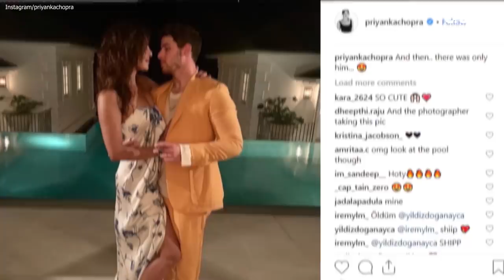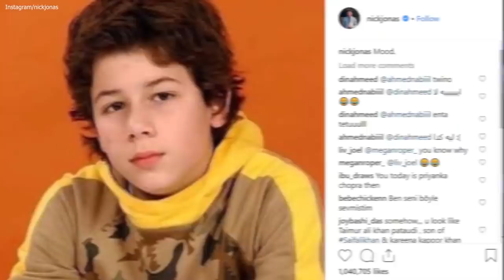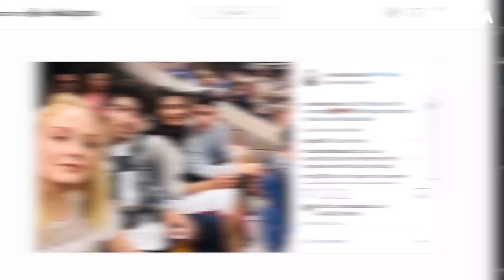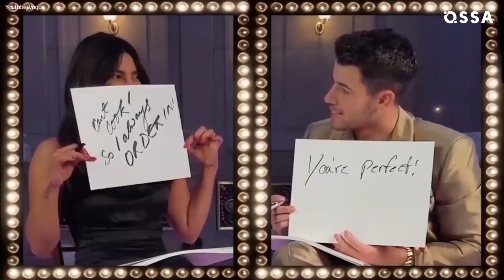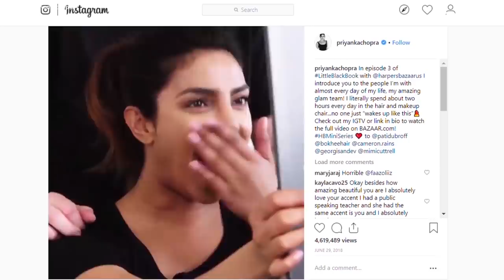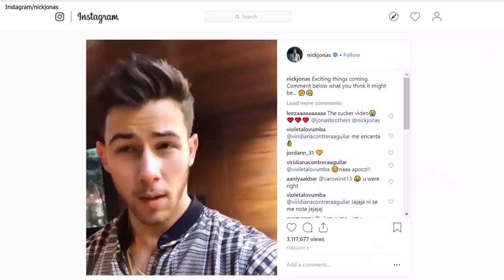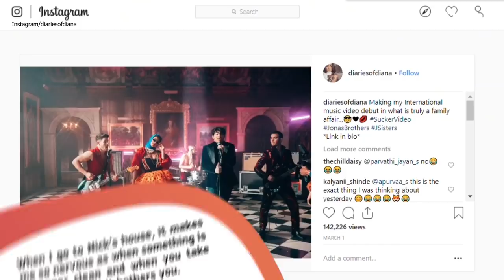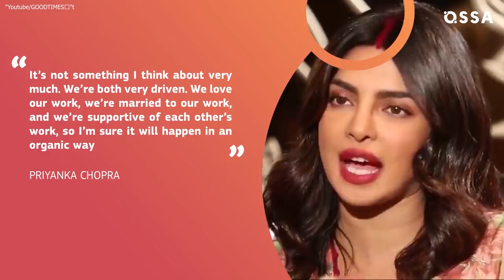Strange Things Everyone Ignores About Priyanka Chopra And Nick Jonas | ⭐OSSA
Priyanka Chopra and Nick Jonas are one of the most romantic couples in Hollywood.

Priyanka Chopra wedding is still being discussed by everyone. Who would have thought that Nick Jonas wedding would going to be in India! Priyanka Chopra and Nick Jonas made the event so amazing and luxurious that even Royal Wedding seems to be smaller than the one that Priyanka Chopra and Nick Jonas had...

So now is the question: what will Priyanka and Nick be like after the Priyanka Chopra and Nick Jonas wedding. While Priyanka wedding video and Priyanka wedding photos are spreading all over tHE Internet, we will tell you details about Priyanka Chopra marriage. You will be surprised what challenges Priyanka Chopra and Nick Jonas marriage face on daily basis.

Get over the Priyanka Chopra and Nick Jonas wedding photos and watch what are they thinking about having kids together!